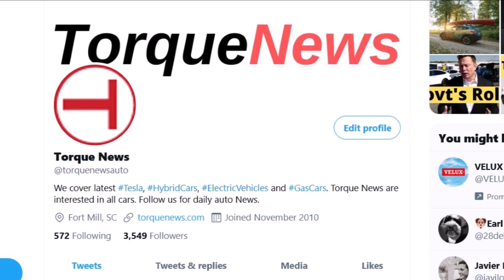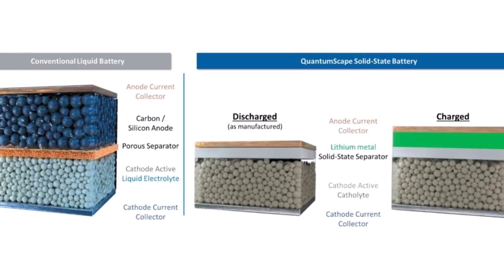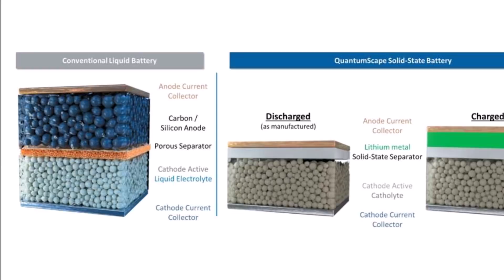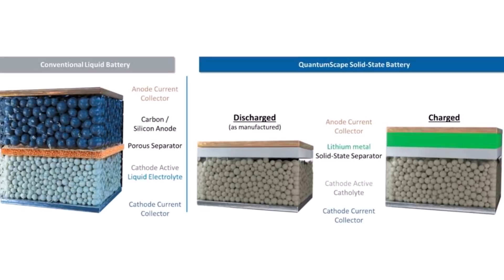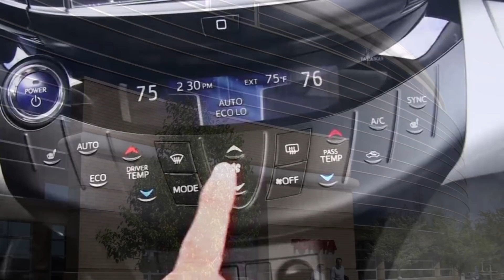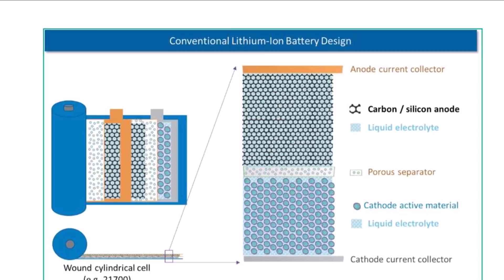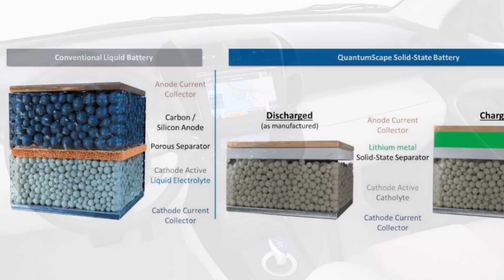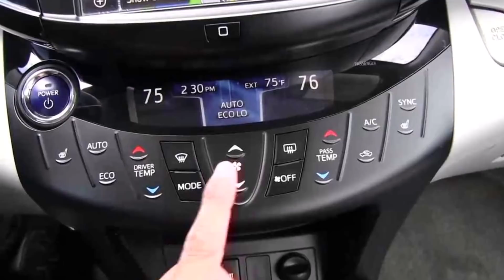QuantumScape Claims It's Ahead of Toyota in Solid State Batteries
QuantumScapesays says only we have a viable solid-state lithium metal battery, basically putting itself ahead of Toyota's solid-state battery efforts, about which Nikkei had reported will introduce a prototype electric car in 2021.

At its Q4 and full-year 2020 earnings call, apart from telling it has built a successful multi-layer cell Jagdeep Singh said QuantumScape is the only company so far to have presented a viable solid-state lithium metal battery to meet all key requirements expected from them.

When asked to compare QuantumScape's solid-state battery achievements to those obtained by Nio, Toyota, and Solid Power, QuantumScape's CEO said all other solid-state lithium metal cells presented so far would have only worked at high temperatures.

“It does not help to have a multi-layer cell that uses a single-layer building block that does not work. It would be the equivalent of trying to put up a multi-story building when you haven’t been able to make a single-story building without collapsing on itself. We haven’t seen any data from any of the competitors that has shown a solid-state separator capable of delivering long cycle lives and high current densities without requiring elevated temperatures," Singh said.

He also added the following: "We believe we’re the only player to have shown a solid-state lithium metal single-layer building block capable of meeting the key requirements of long cycle life, high turn density, and unelevated temperatures.”

This announcement effectively puts Toyota's solid-state battery efforts behind QuantumScape. Yet Nikkei Asia had reported in December 2020 that "Toyota plans to be the first company to sell an electric vehicle equipped with a solid-state battery in the early 2020s. The world's largest automaker will unveil a prototype next year."

According to Nikkei Asia, Toyota's solid-state battery efforts are so serious that Japanese auto materials makers are rushing to set up the necessary infrastructure to supply automakers. Mitsui Mining and Smelting, commonly known as Mitsui Kinzoku, will start up a pilot facility that will make solid electrolytes for the batteries. "The production site, located at a research and development center in Saitama Prefecture, will be able to produce dozens of tons of solid electrolyte annually staring next year, enough to fulfill orders for prototypes," reads the report.

Reference
QuantumScape Corp. Fourth Quarter and Full Year 2020 Earnings Call